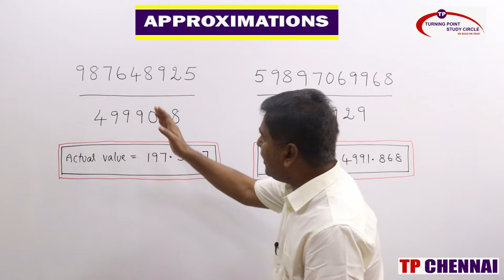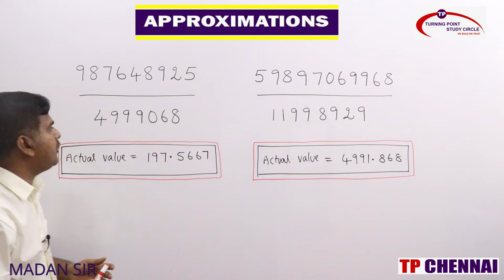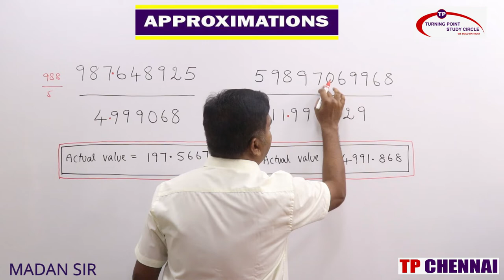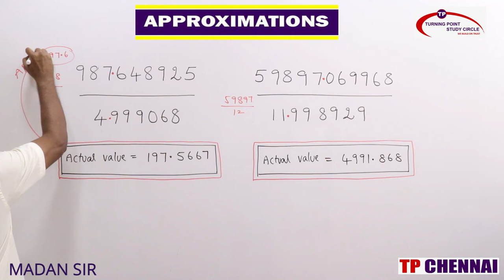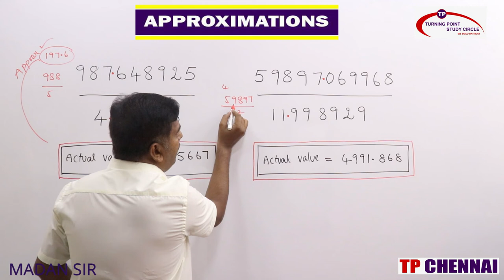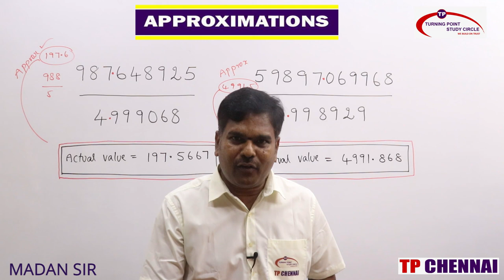APPROXIMATIONS IN ENGLISH | PART-1| MADAN SIR